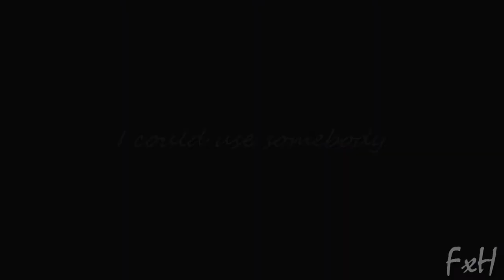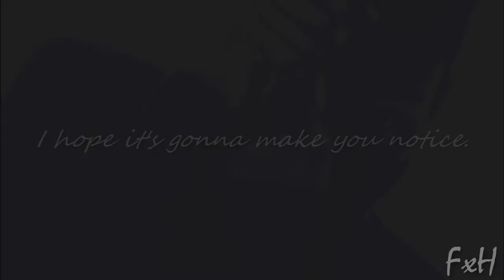I could use somebody.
This is real-life based.
But became totally irrelevant but I leave it up here because it protrayes my feelings back then.
I picked Nathan Stewart-Jarrett for this video because his photoshoots are so damn gorgeous. And of course Nathan himself is amazing, I love him so much.
Making this really helped me to pull myself back together and go for it again.
It's incredible what this song and this man just did for me. ♥

Song: Laura Jansen - Use Somebody